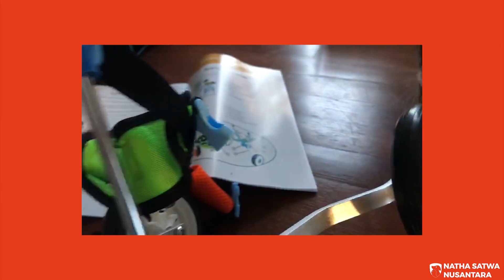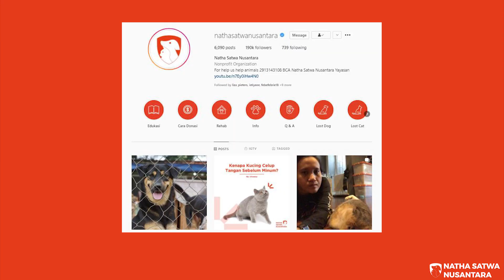Belajar Bersyukur dari Si Meng, Kucing Berkaki Dua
Kali ini kita akan menceritakan soal MengNSN, kucing yang harus kehilangan dua kaki belakannya. Meng terpaksa harus diamputasi karena luka parah di dua kaki belakangnya. Walau kini Meng harus ngesot setiap mau pindah tempat, dia gak pernah mengeluh.

Help our animals 🙏🏼 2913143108 BCA Natha Satwa Nusantara Yayasan

- Scott Buckley (Childhood, Solstice, Air)
- Limujii (Creamy)